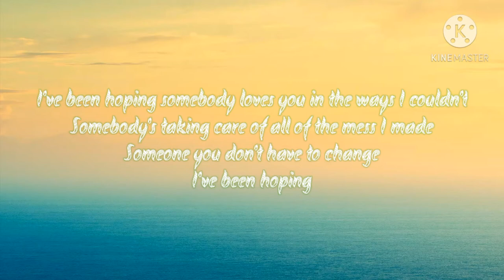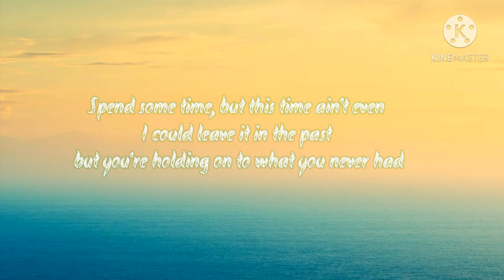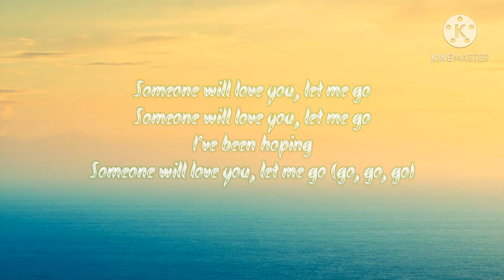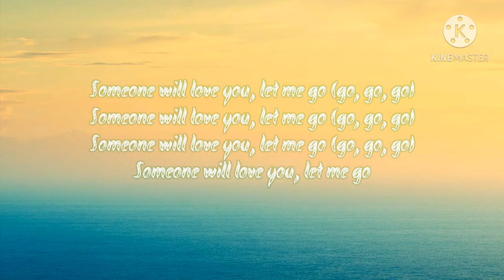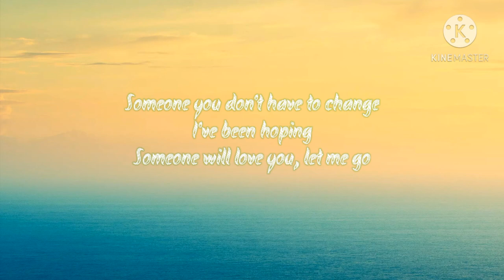Hailee Steinfeld - Let Me Go feat. Florida Georgia Line & Watt (Lyrics)